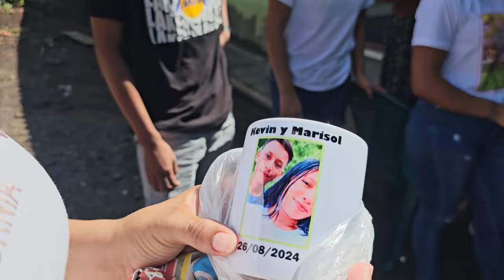🚨Santo Dios Edy Llego A Reunir A Todos||Trae Una Gran Sorpresa Para Todo El Grupo😱